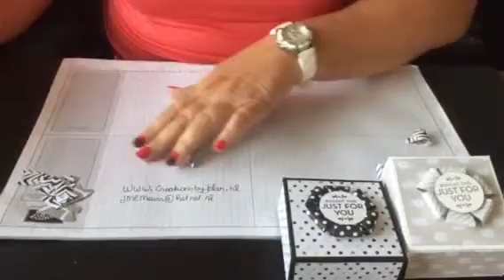Creations by jolan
Fun ornament with the bow builder.